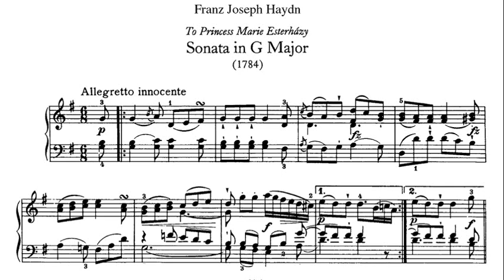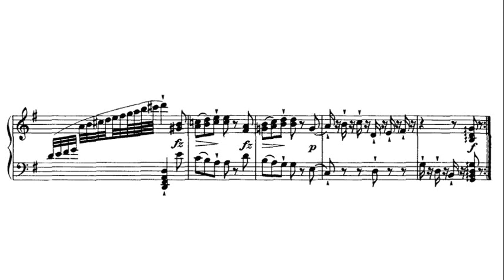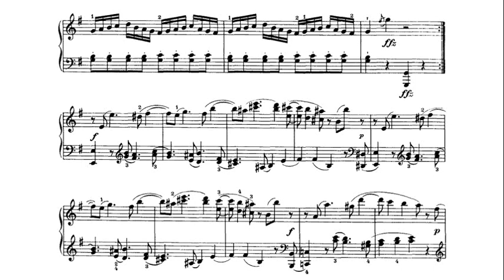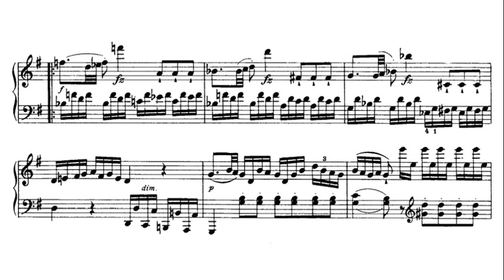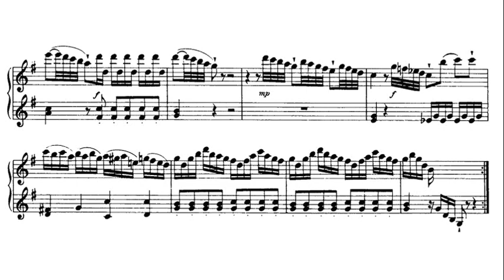Haydn: Sonata in G major Hob. XVI:40 - Dezső Ránki, 1973 - Hungaroton SLPX 11625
Allegretto innocente (0:00)
Presto (6:18)

Dezső Ránki (born 8 September 1951) is a Hungarian virtuoso concert pianist with a broad repertoire and a significant discography of solo, duo and concerto works.

Zenei tanulmányait Domokos Kingánál és Máthé Kláránál kezdte, majd a budapesti Liszt Ferenc Zeneművészeti Főiskolán folytatta, ahol 1973-ban szerzett diplomát Kadosa Pál és Rados Ferenc növendékeként. Még tanulóévei alatt, 1969-ben, tizennyolc évesen nyerte el a Zwickaui Nemzetközi Schumann Verseny I. díját, ez idő óta koncertezik világszerte.

Rendszeresen fellépett Európa legtöbb országában, több ízben Észak- és Dél-Amerikában és 2-3 évente Japánban. Játszott többek között a Berlini Filharmonikusokkal, a Londoni Filharmonikusokkal, az amszterdami Concertgebouw zenekarával, a párizsi Orchestre Nationallal, a tokiói NHK zenekarával, és számos neves karmesterrel, többek között Solti Györggyel, Végh Sándorral, Lorin Mazellel és Zubin Mehtával.

Jelentős szerepet játszik életében a kamarazene. Több, mint két évtizede itthon és külföldön egyaránt rendszeresen koncertezik Klukon Edittel, eljátszották a négykezes, illetve kétzongorás irodalom legnagyobb részét. Lemezre vették Satie Socrate-jának kétzongorás és Liszt Via Crucis-ának négykezes változatát.

Ránki Dezső számos elismerésben részesült, 1973-ban Liszt-díjat, 1978-ban és 2008-ban Kossuth-díjat, 1988-ban Bartók-Pásztory-díjat kapott. 1984-ben Érdemes Művész, 1990-ben Kiváló Művész lett. 2005-ben Prima Primissima Díjat, 2007-ben pedig Magyar Művészetért Díjat nyert. _______________________________________